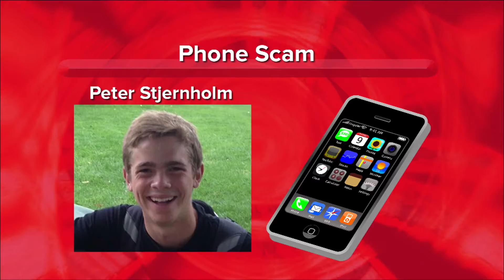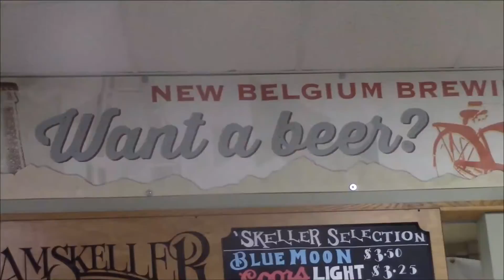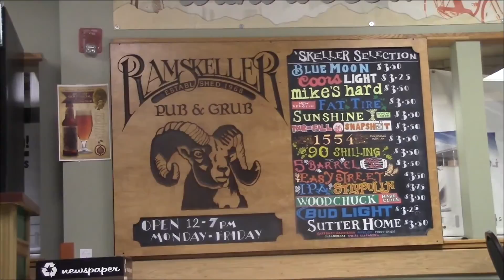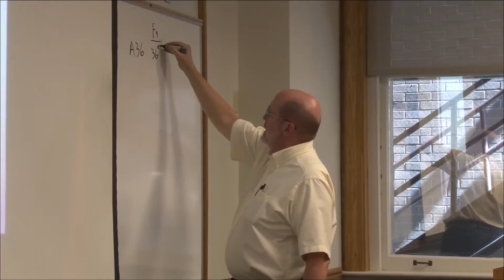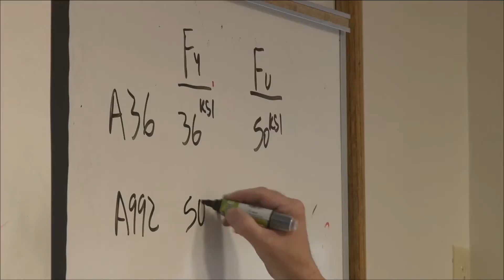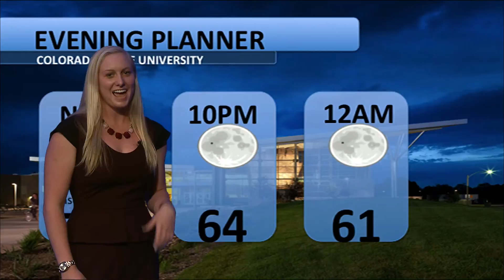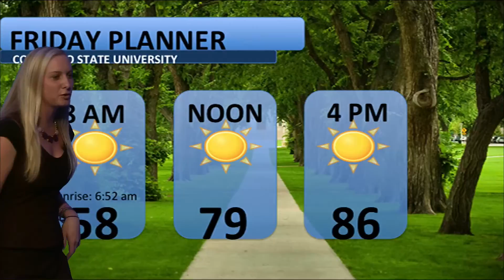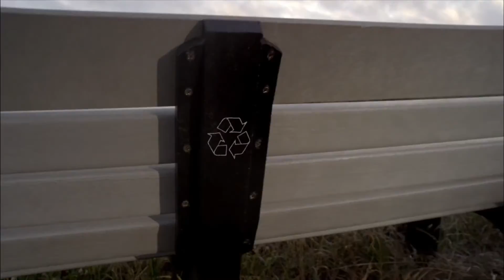CTV NEWS 9/25/14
CTV news talks with a student affected by the recent phone scam. Anchor Kaitlyn Connolly has information on the opening of the newly renovated RamSkeller. Anchor Elizabeth Ruiz sits down with CSU "Best Teacher Award" recipient Mike O'Reilly. Plus weather with meteorologist Elizabeth Prasse and Sports with Grace Reader.